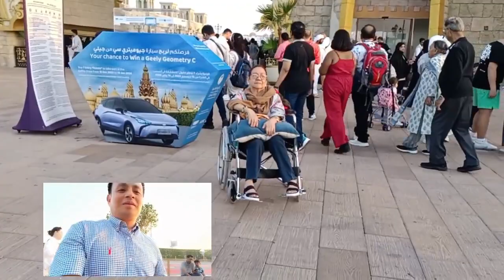Visit Visa in Dubai P1 | Global Village Tour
Documentaries Journey. Dubai Tour 2023 to 2024...

ACE GAYOD VLOG